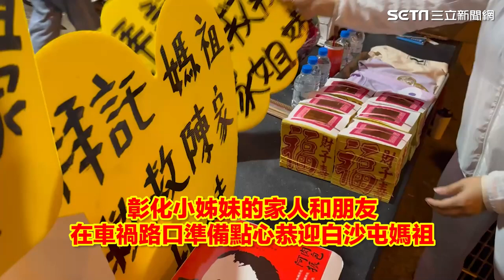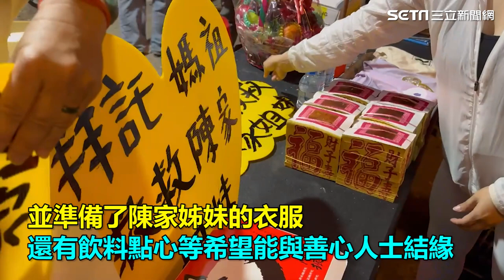白沙屯媽祖回鑾！經陳家姊妹車禍路口未停 阿公：很失望｜三立娛樂星聞